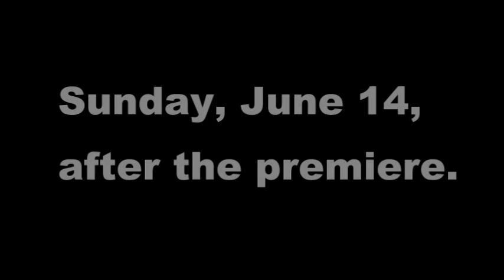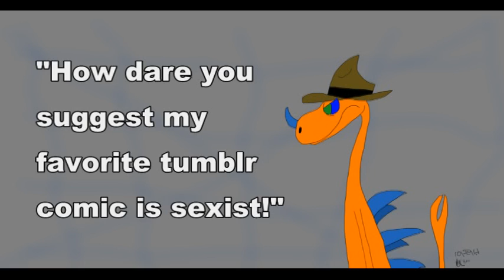This is not a "Slice of Life" Review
The 100th Episode was amazing, but more pressing matters have forced my hand. This is something I've felt needs to be said for a while, so I may as well say it now.